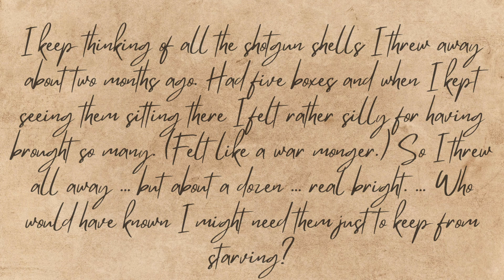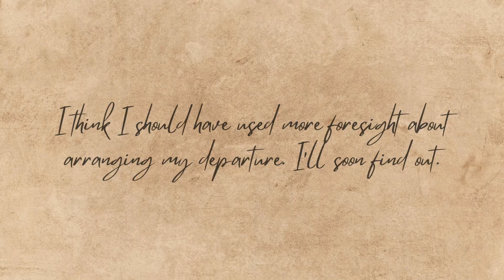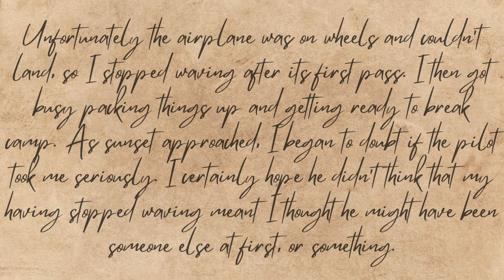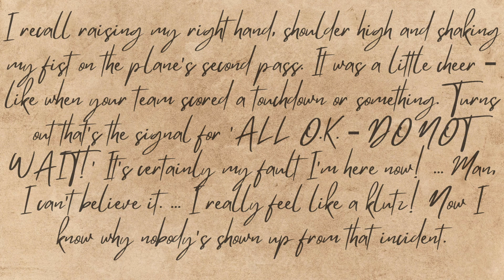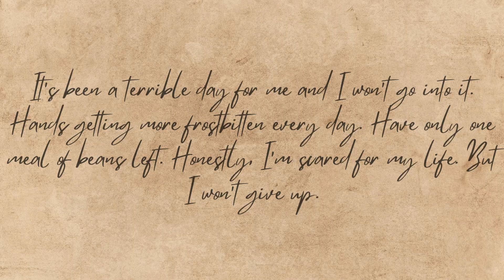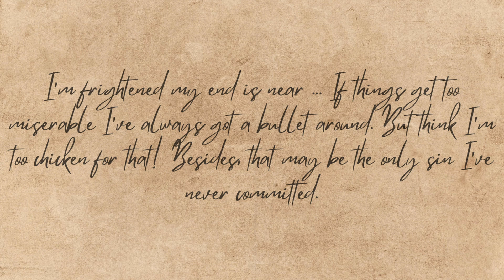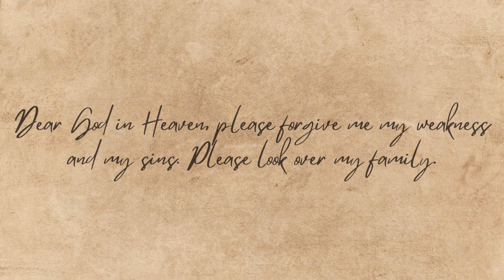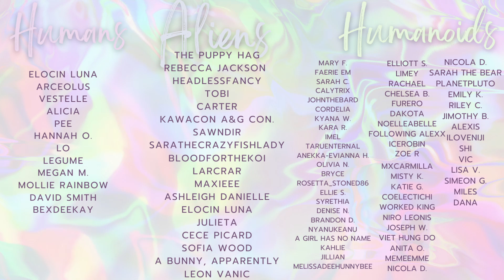The Unluckiest Man | The Story of Carl McCunn